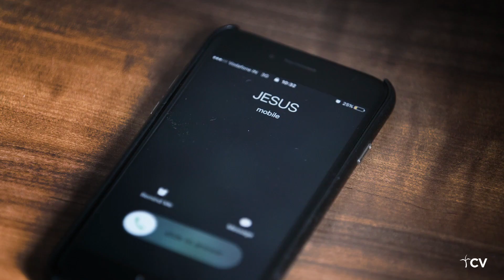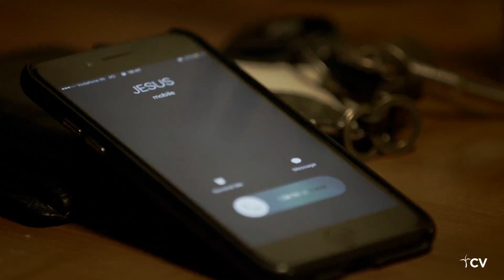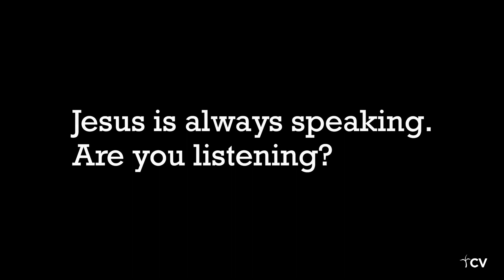Hearing God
Sometimes, amidst the hustle and bustle of life, we unknowingly miss out on precious opportunities to spend time with God. In this compelling video, we unravel the story of how God is constantly reaching out to us, whispering His love and guidance, yet often, we unintentionally ignore His voice in our daily lives.

Source: CV